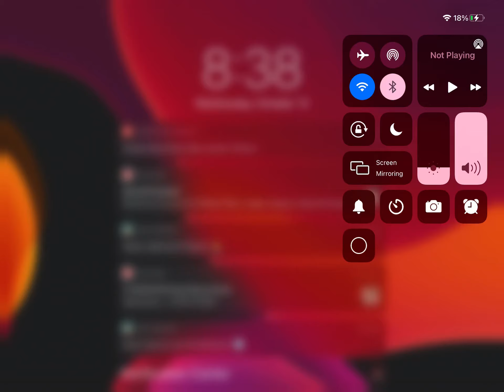October 13, 2021